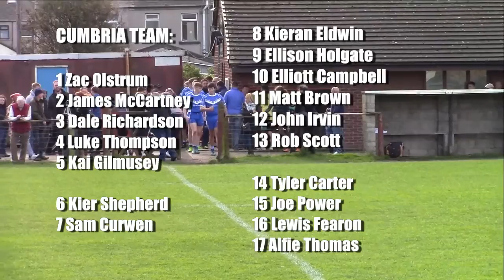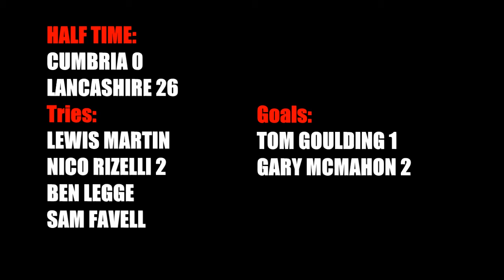Cumbria v Lancashire Under 17s Tri Series County Championship - Full Game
Lancashire U17s traveled up to Askam last Sunday in Game 2 of the Under 17s Tri Series County Championship. The first game had seen Yorkshire win 48-6 against Cumbria on home soil.